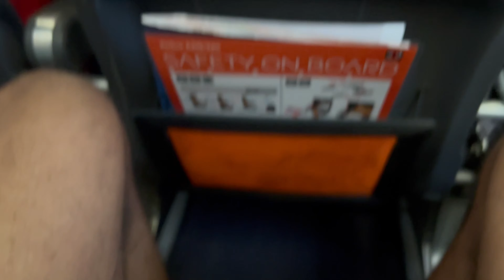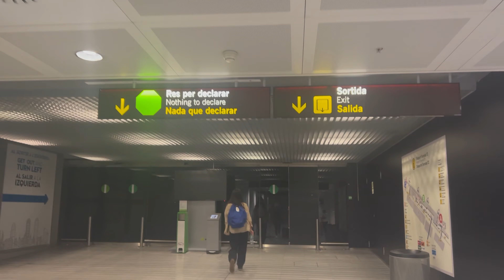Barcelona incoming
Finally landed in Barcelona